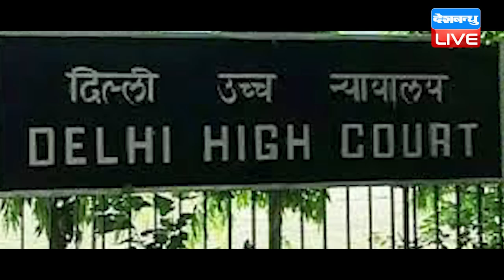अर्धसैनिक बलों को Modi Sarkar ने दिया झटका | Supreme Court | Delhi HighCourt | BreakingNews